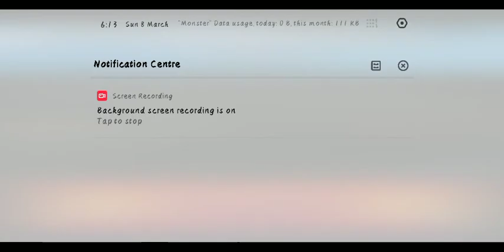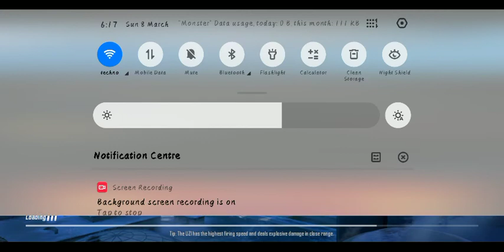HOW TO ENABLE DEATH REPLY OPTION IN PUBG MOBILE || NEW UPDATE SECRET TRICKS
Pubg mobile enable death cam option
Pubg mobile death reply option enable